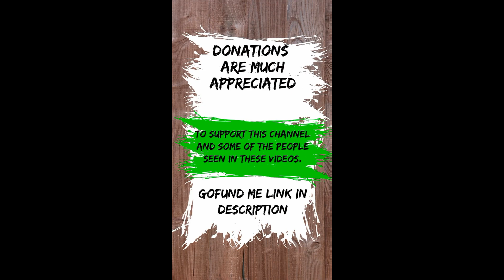I Miss Being Human. - Vanessa